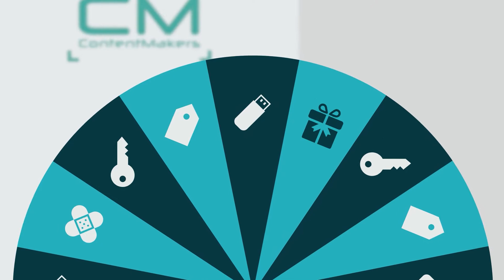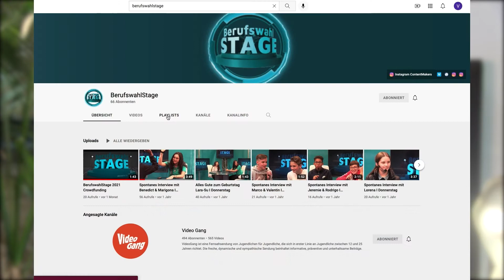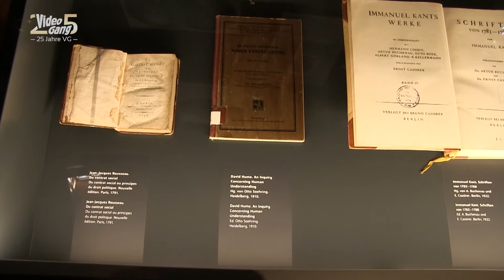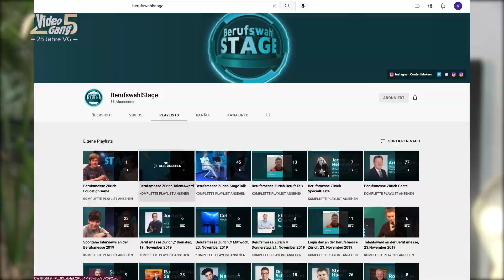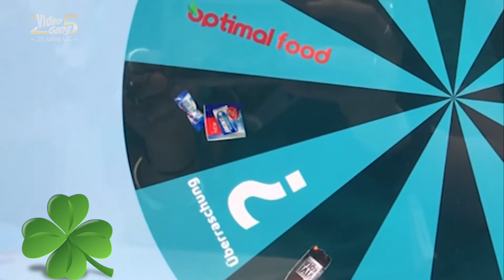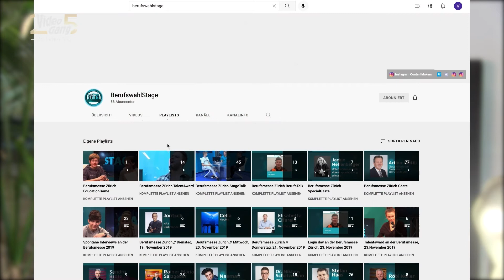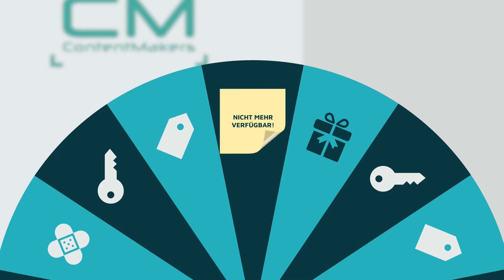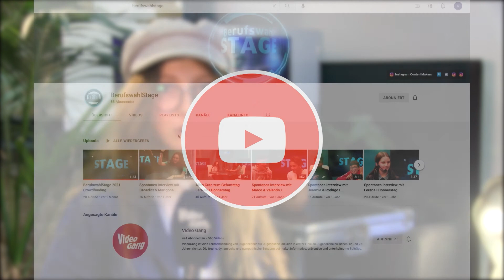Bericht über Blinde und Classics l TE 288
Moderation: Silvan Vieille

Wie ist es, Blind zu sein und wie kommt man damit klar? Das erfährst du in dem Bericht von Silvan über die sehbehinderten Personen. Du siehst auch noch ein Classic aus dem Jahr 2000 über das Thema Schönheit.

03:14 Blind: (Silvan)
10:38 Classic: Schönheit

Folge VideoGang in den sozialen Medien: Webseite Facebook Instagram Twitter Snapchat: videogang.ch

Folge ContentMakers in den sozialen Medien: Webseite Facebook Instagram Twitter / Linked in